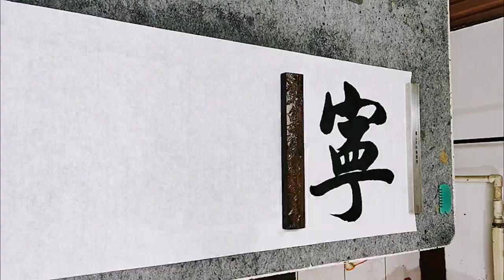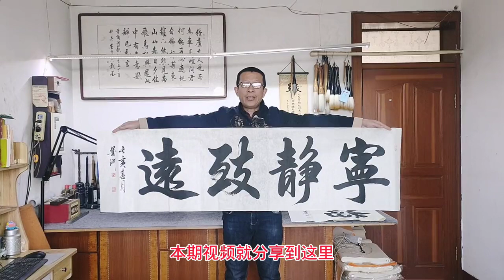一級書法家現場揮毫，四個字1000元，值不值呢